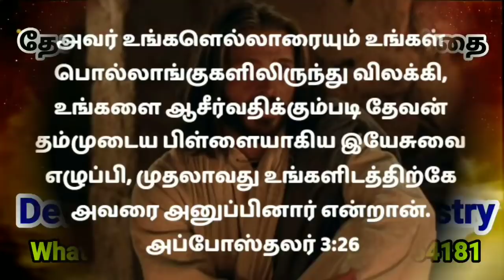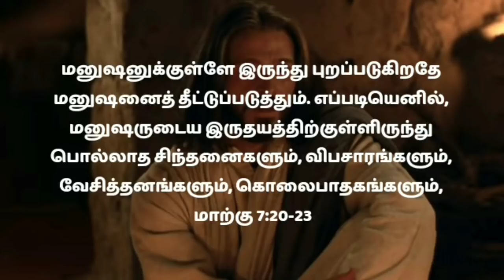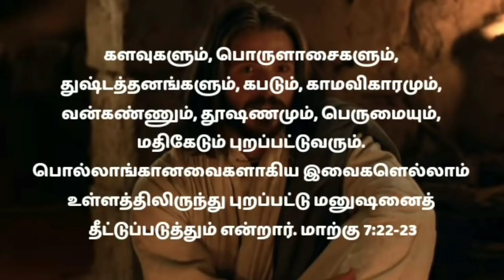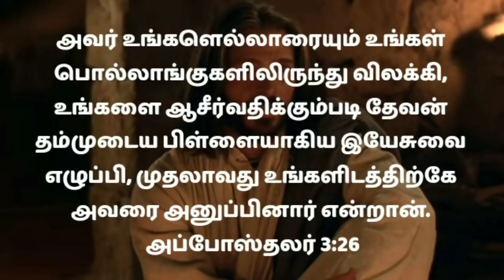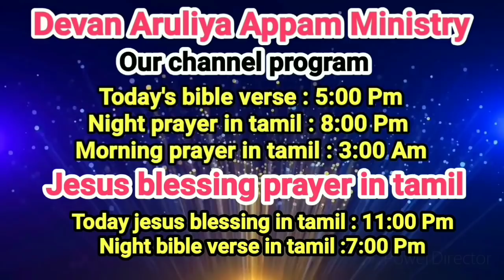Morning blessings/Morning prayer to start your day/Prayer in tamil/உங்கள் நாளைத் தொடங்க காலை ஜெபம்